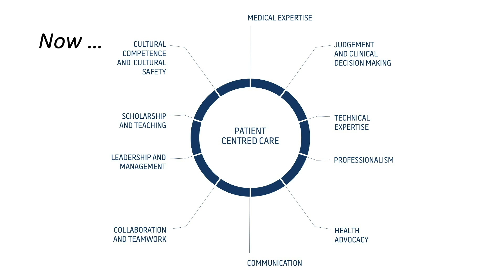RACS Competencies for Surgical Training – Dr Adrian Anthony, Censor-in-Chief, RACS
Dr Adrian Anthony, Censor-in-Chief of the Royal Australasian College of Surgeons (RACS), and General Surgeon within the Upper Gastrointestinal and Hepatopancreatobiliary Surgery Unit of The Queen Elizabeth Hospital in Adelaide, South Australia, provides a seminar on selection processes and competencies required for the RACS Surgical Education and Training (SET) program for surgical training across Australia and Aoteroea New Zealand.

Monday 11 September 2023, Health and Information (HI) initiative, held at the Adelaide Health and Medical Sciences (AHMS) building, University of Adelaide, Adelaide, South Australia, Australia.

Theme: “Surgical Education”
Presenters: Dr Adrian Anthony and Professor Martin Bruening
Video credit: Karl Asmussen, CyrusVision

Health and Information (HI): @Josh Kovoor on Facebook, Instagram, and Linkedln